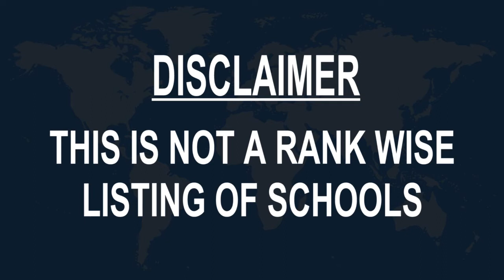Schools around Castleford, United Kingdom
Must Watch.. Best Schools around Castleford

Click on Bell ICON to get the notification of New Videos.This is not rank wise listing of Top Schools in Castleford, it's the list of best Schools around Castleford as per the ratings given by our users.

Listed Schools:

Castleford Park Junior Academy
Primary school • Medley Street

Three Lane Ends Academy
Primary school • Methley Rd

Airedale Junior School
Primary school • Fryston Rd

Oyster Park Primary School
Primary school • Watling Rd

Fairburn View Primary School
Primary school • Stansfield Dr

Better & Bright school uniform
School • Market Place, Carlton St

The Pathways School
Special education school • Townville Recreation & Sports Club, Poplar Ave

Smawthorne Henry Moore Primary School
Primary school • Ashton Rd

Ackton Pastures Primary School
Primary school • College Grove

BrightSparks Childcare
Preschool • Poplar Ave

Half Acres Primary Academy
Primary school • Temple St